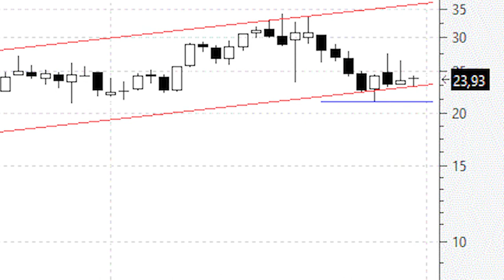Videoanálisis de Grifols en la base de un canal alcista se compra, no se vende